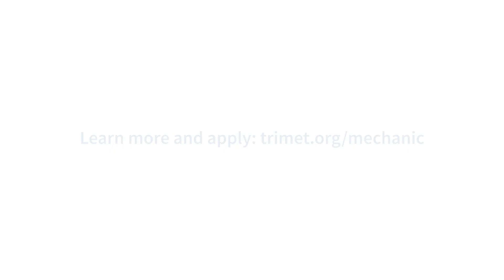TriMet is Hiring Mechanics